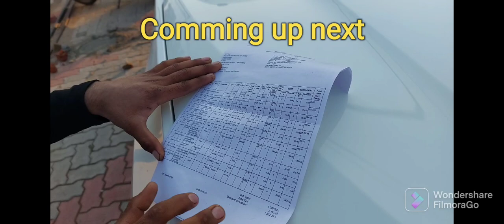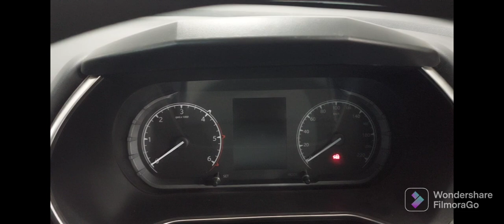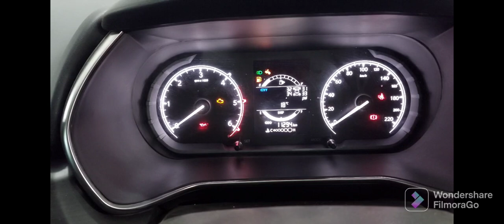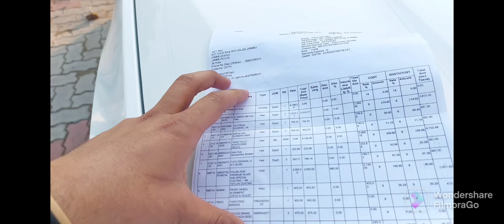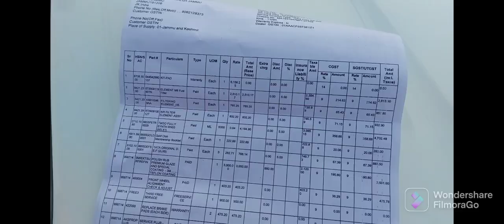Tata Safari😱😱 || Ek Saal Main Hi Aaya Mota Kharcha|| Full Information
Tata Safari || Ek Saal Main Hi Aaya Mota Kharcha😱😱|| Full Information tatasafari ‎@sansCARi sumit @DDSravi @HERGARAGE @CarSutra